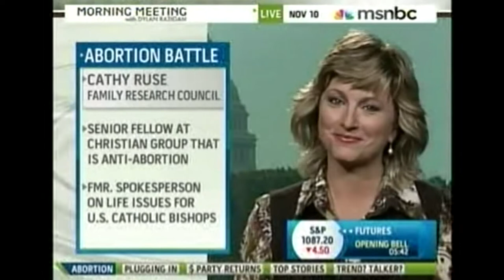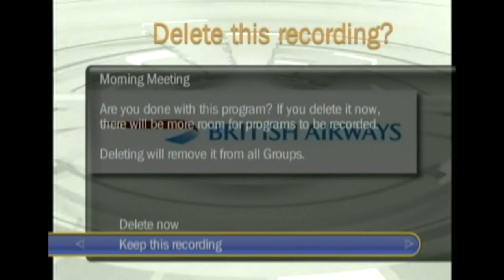Nancy Keenan on Morning Meeting with Dylan Ratigan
NARAL Pro-Choice America President Nancy Keenan appeared on MSNBC's "Morning Meeting with Dylan Ratigan" on November 10, 2009